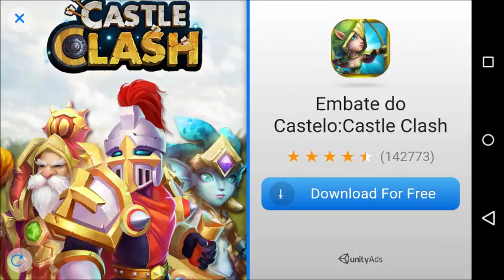Gameplay Pixel Fighter│Relembrando street fighter de ps1!!!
•Skype:faztudogames